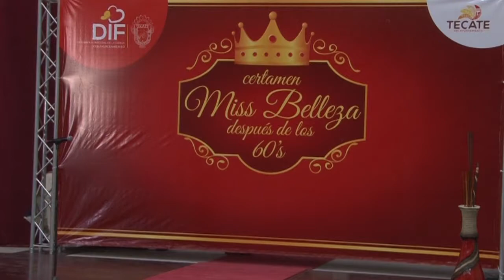Concursan Clubes de Alegría en Certamen de Belleza